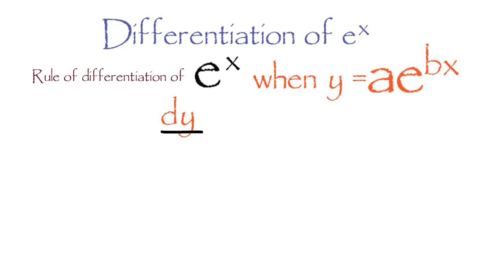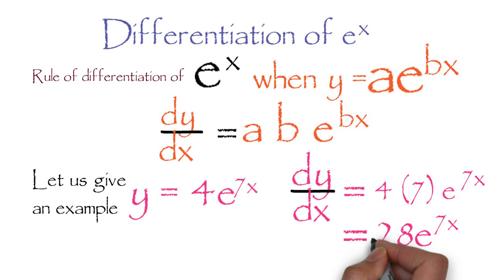More Example of Differentiation of e to the power of x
Differentiation of e to the power of x